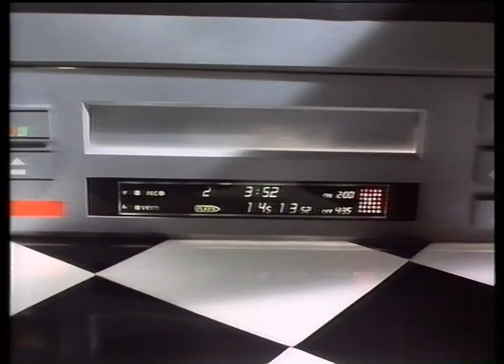BASF (1989)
VIDEO ORIGINAL @elmermousefan34-pt13